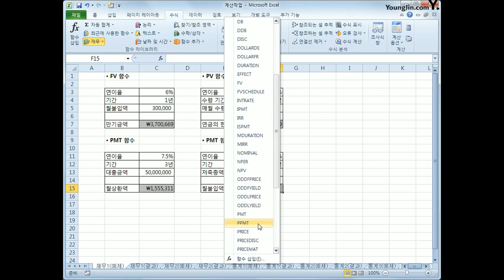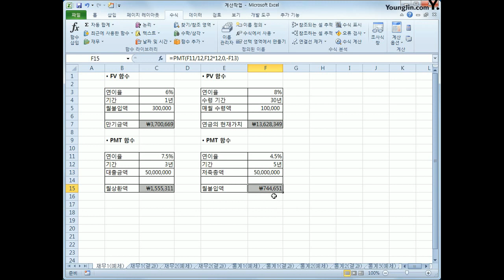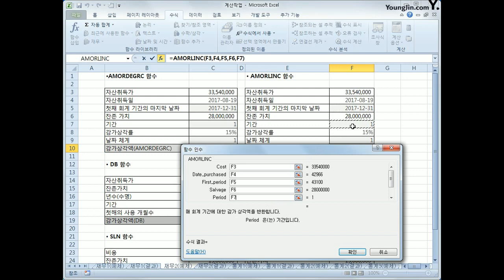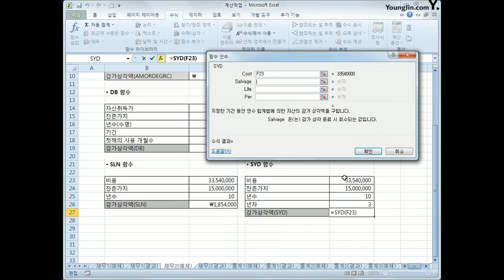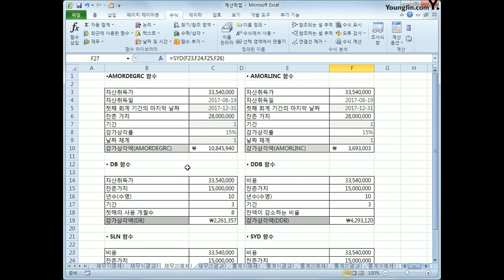[컴활1급실기] 엑셀_재무 함수